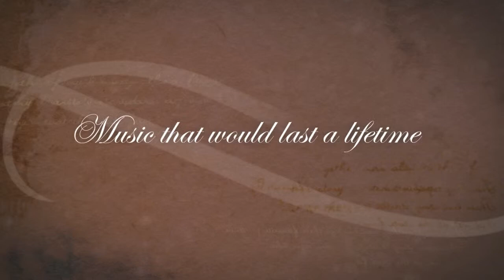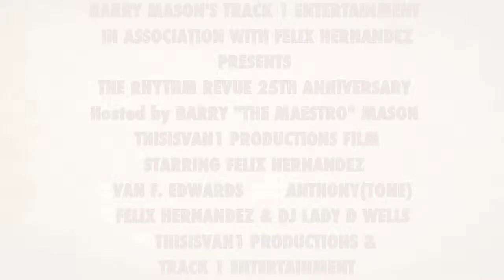FELIX HERNANDEZ 25TH ANNIVERSARY 0F RHYTHM REVUE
FELIX HERNANDEZ 25TH ANNIVERSARY 0F RHYTHM REVUE@ MASONIC TEMPLE 2011